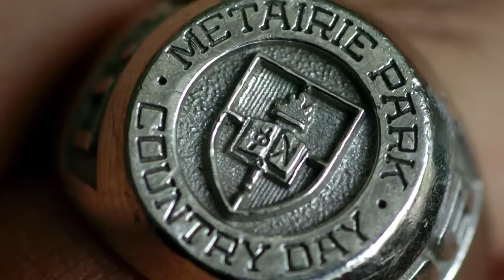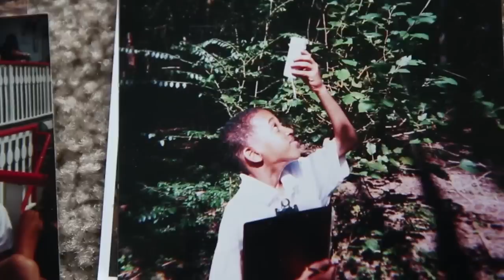Gary Briggs: from student to teacher in post Katrina New Orleans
Gary Briggs was entering his senior year of high school when his family's home was destroyed in the aftermath of Hurricane Katrina. His family relocated to Houston, but Gary would return to New Orleans on his own, living with a friend’s family in ord